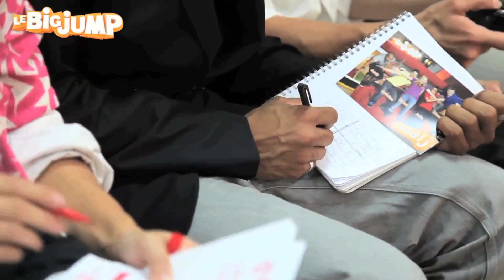Britney Spears - I wanna go (Parodie du Big Jump de Canal J)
L'équipe du Big Jump parodie le clip "I wanna go" de Britney Spears !